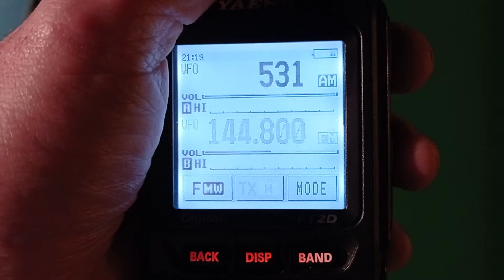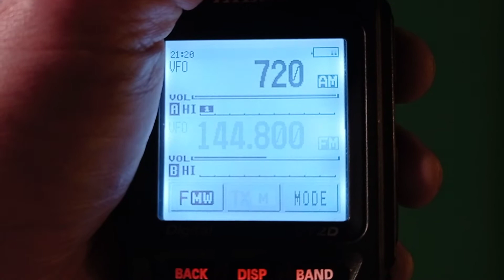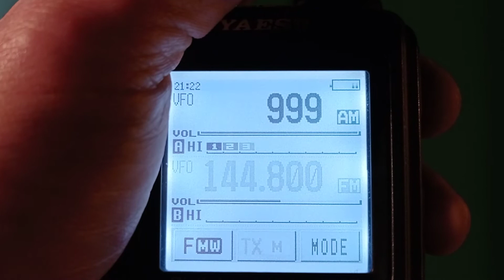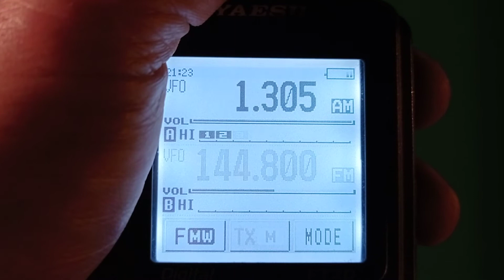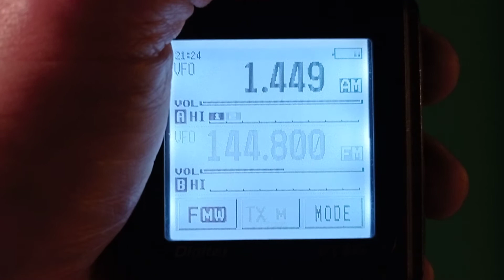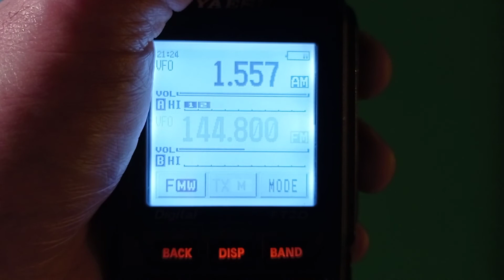Yaesu FT-2DE. Прием средних волн. Medium wave reception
Прием осуществлялся на антенну поставляемую в комплекте с трансивером.

The reception was carried out on the antenna supplied with the transceiver.